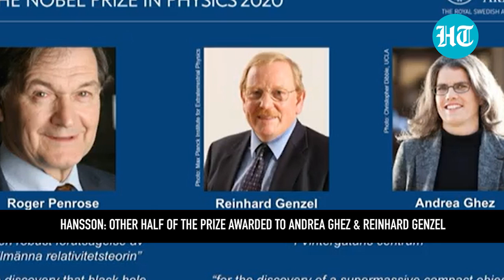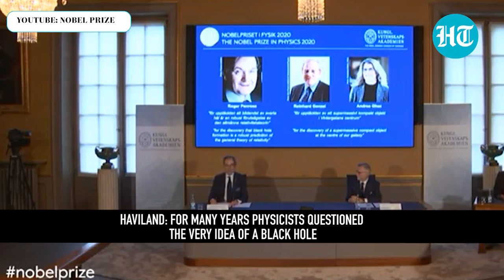Black hole discovery helps Roger Penrose, Andrea Ghez, Reinhard Genzel win Nobel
The winners of the 2020 Nobel Prize in Physics were announced by the Royal Swedish Academy of Sciences on October 6. This year's award was won by three physicists for their work on black holes. Roger Penrose was felicitated for the discovery that black hole formation is a robust prediction of the general theory of relativity. He won one half of the award, while the other was given to Andrea Ghez and Reinhard Genzel. They led the discovery of a supermassive compact object - a huge black hole - at the centre of our galaxy, the Milky Way. Winners of this year's awards won't be called to Stockholm in December for the ceremony in view of the Covid-19 pandemic.